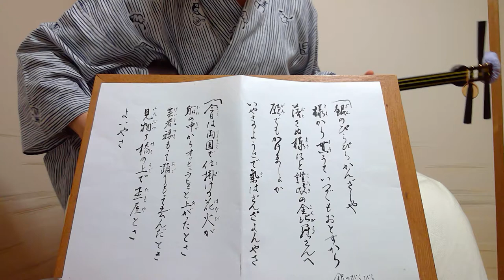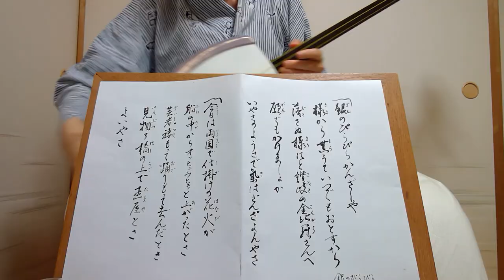小唄"銀のぴらぴら,今日は両国で"とよ菊美 紫沙 Kouta Japanese classic short songs"Ginno pirapira"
銀のぴらぴら
幕末に上方で流行った端唄・小唄。
「様」とは思う人。様から貰った簪を落とさないよう、二人の縁が切れぬよう願をかけよう。
『讃岐の金毘羅さん』詣りは、伊勢参りと同様に庶民に人気があった。
『いやさの～気はざんざ』は、囃子言葉を唄に改作したもの。

「いやさのようさで」の前から少しブレイクするのは、祖母の演奏を真似ました。後日調べましたら木村菊太郎氏の『江戸小唄』にも、そのように唄うと解説がありました。
「玉屋」のところを台詞にするのは、自分なりの工夫です。

2020/8/16
春日とよ菊美　浅草紫沙　弾き歌い